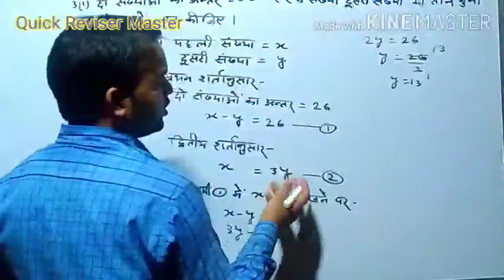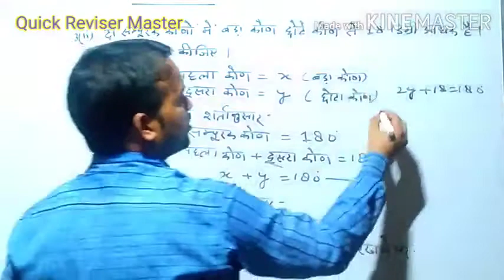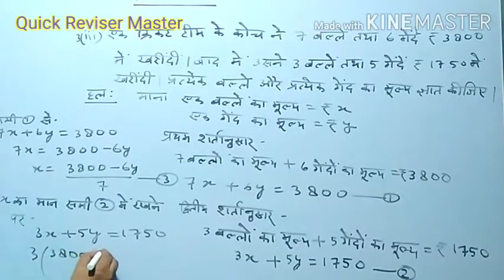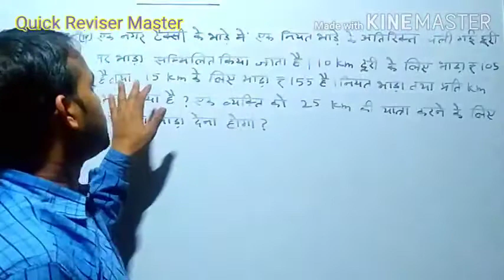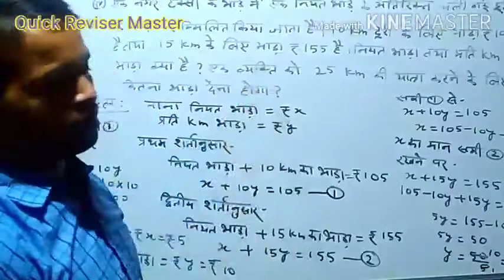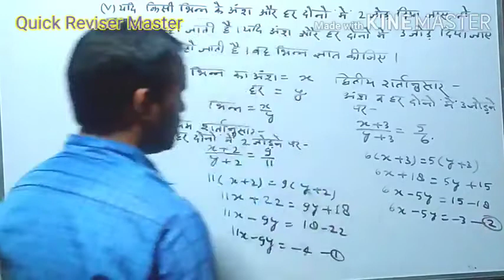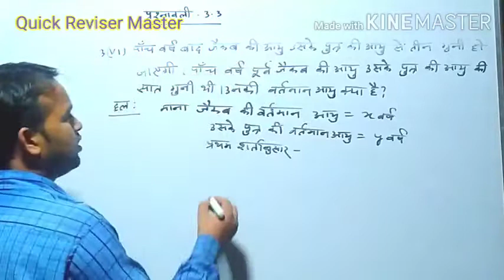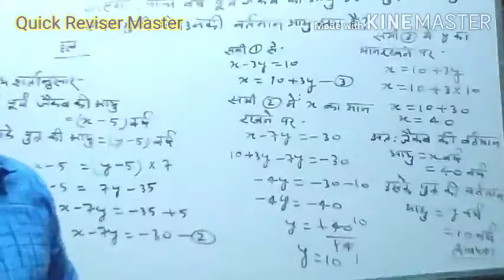कक्षा 10 गणित Exercise 3.3(all Parts Of 3no.)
सभी सवालों को बहुत बेहतरीन तरीके से समझाया गया है।आप लोग सवाल समझने के बाद एक बार स्वयं हल करने की कोशिश करिए।यकीन मानिए ऐसा करने से आप लोगों को दोगुना फायदा मिलेगा।